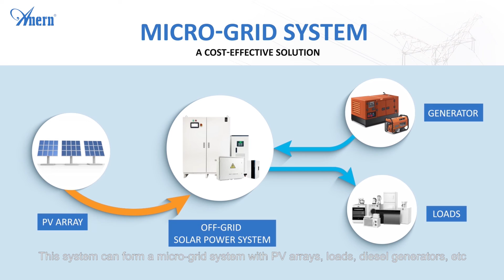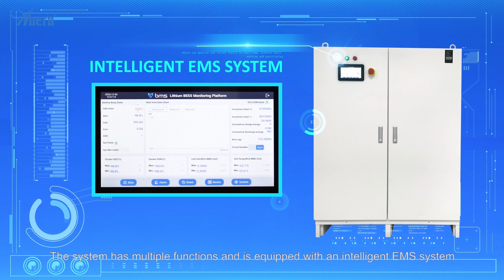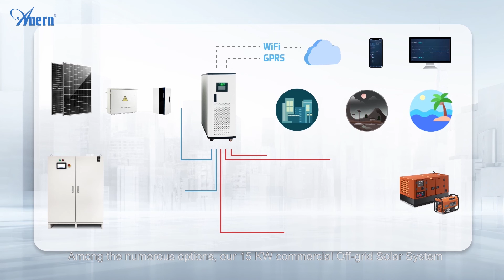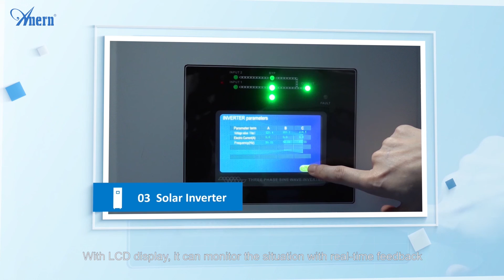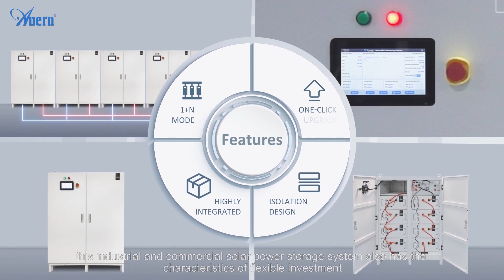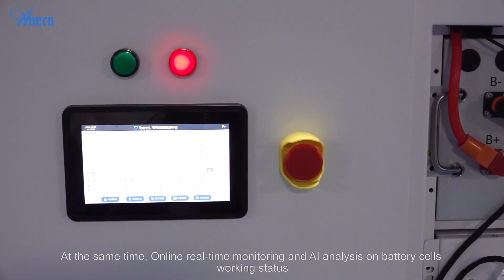15KW-50KW Commercial Off Grid Solar Power Storage System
The 15KW-50KW off grid energy system is a robust solar power solution for meeting the high-power demands of commercial and industrial applications, providing reliable and sustainable electricity supply even in remote or off-grid locations.